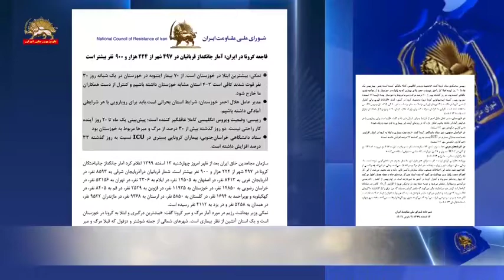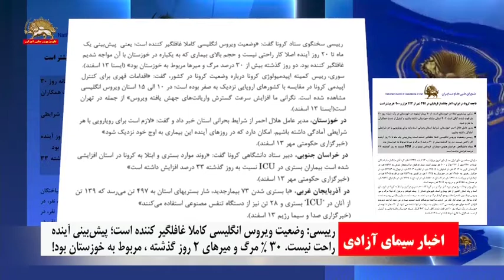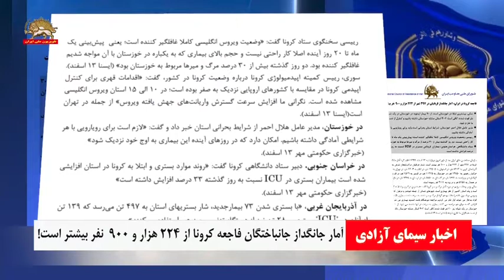آمار جانگداز قربانیان در ۴۹۷ شهر از ۲۲۴هزار و ۹۰۰ نفر بیشتر است ـ ۱۳اسفند۹۹